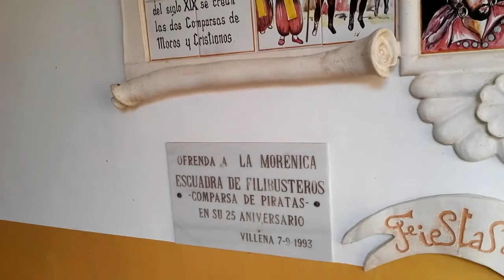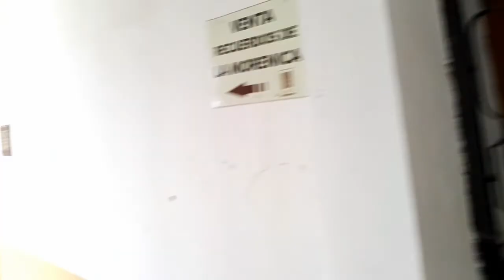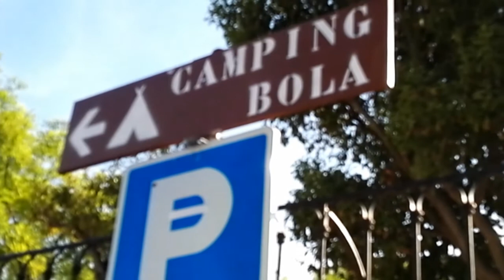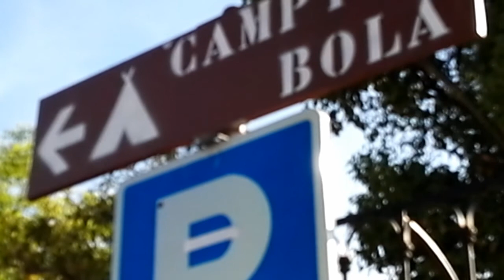PEDANIA DE LAS VIRTUDES//NOS ACERCAMOS A VER EL CAMPING DE LA BOLA..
Hoy nos vamos de viaje,os enseñamos un poco de la pedanía se las virtudes.
Después nos acercamos al camping la bola,donde hay una casa que es una bola,por eso le da el nombre al camping,perdonar al final que nos quedamos sin memoria en la tarjeta...laVirgen camping labola villena rinconeros rincón. si os gusta el video y no estáis suscritos os animamos a que os suscribais y no olvidarse de darle a la🔔para que os nodifiquen cuando se suba algún video, muchas gracias. rinconeros.

Este canal que se creo con mucha ilusión, donde subimos sobretodo recetas de cocina fáciles y económica, vídeos de compras, vídeos de viajes que hagamos, fiestas populares que visitemos como las fiestas de moros y cristianos pero sobretodo para pasaenoslo bien y para conocer a personas de todo sitios,  nuestro lema es VIVE Y DEJA VIVIR.